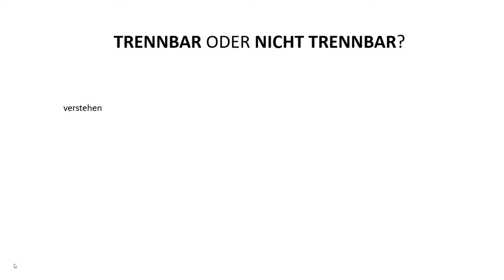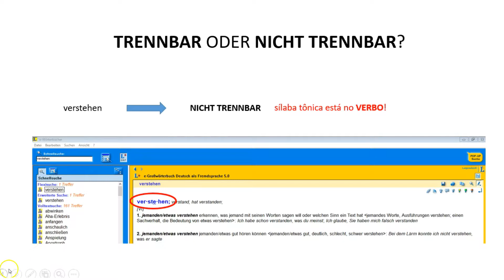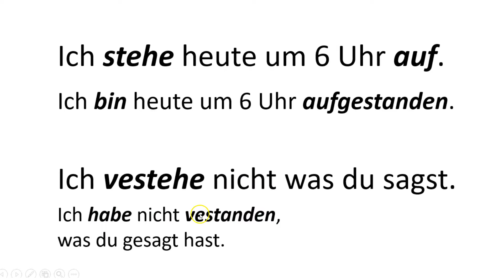Dúvida do aluno - Verbos separáveis - como identificar?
"Ich habe eine Frage" - "Eu tenho uma pergunta"

Nessa série você encontrará respostas rápidas para perguntas que recebemos com frequência de nossos seguidores e alunos.
Envie a sua também!

Acesse o link abaixo para saber mais sobre o curso Alemão Sem Segredo.

Eu sou Raquel Zeraib, professora de alemão. Fundadora da escola Yucca Ensino de Línguas. Estudei Letras habilitação português-alemão na USP - Universidade de São Paulo e fiz muitos outros cursos de formação de professores de alemão em grandes instituições como o Goethe-Institut, no Brasil e na Alemanha.
Trabalho para ensinar e criar cursos eficientes há quase 20 anos.